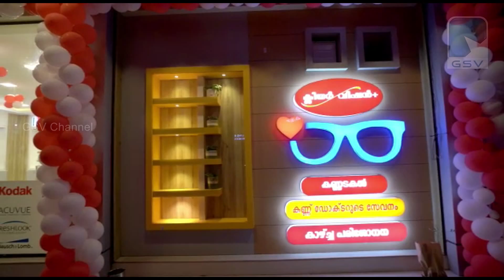ആകാശത്തൊട്ടിൽ അഴിച്ചു മാറ്റുന്നതിനിടയിൽ തൊഴിലാളി യന്ത്ര ഭാഗങ്ങളിൽ കുടുങ്ങി